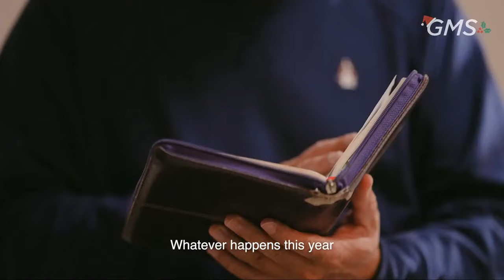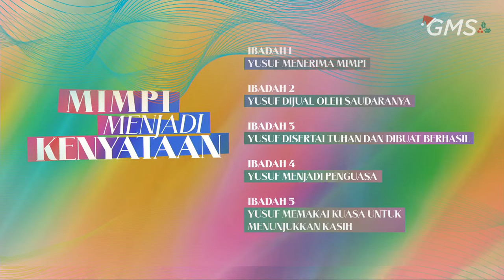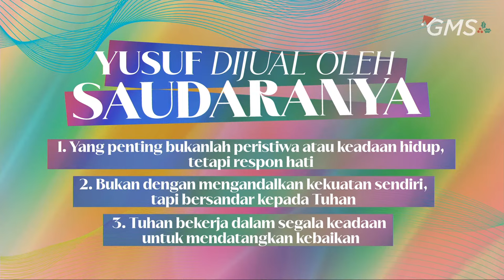English | Dreams Come True : Joseph Sold By His Brother - Pdt. Margaret Wu (Official GMS Church)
Welcome home!
to access and submit Online Forms below: To accept Jesus/Recommit, To join Connect Group, Prayer Request, Testimonies, Baptism.